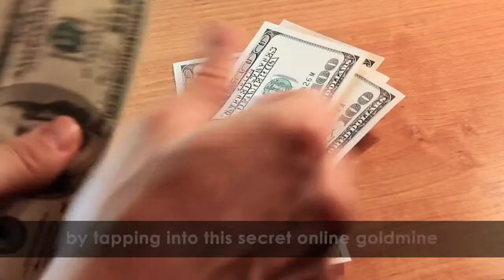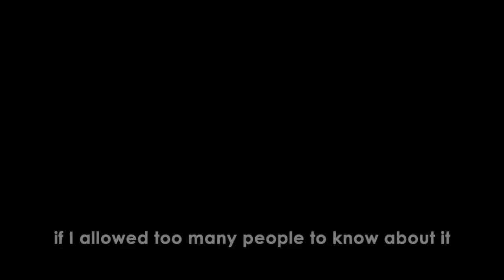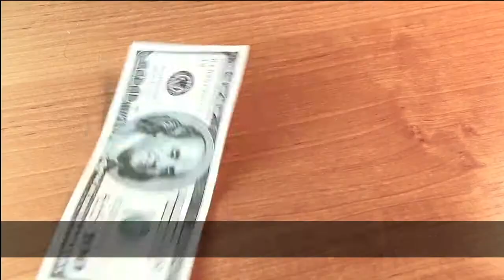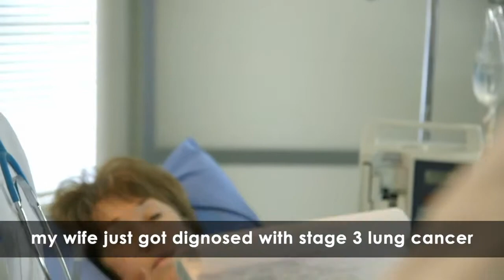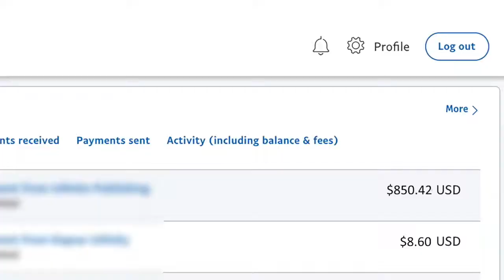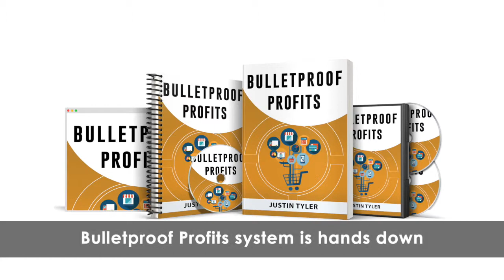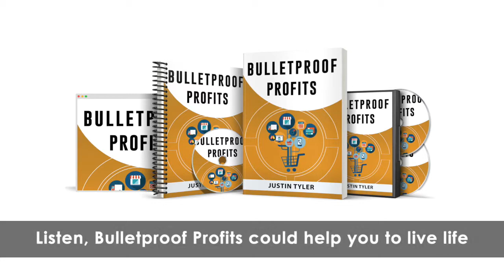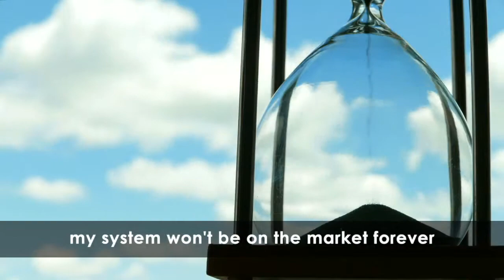Do You Want To Generate Over 500 Dollars Online Everyday On Autopilot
I’m totally loss for words…

It only takes less than 10 minutes everyday.

Step 1 - [WATCH THIS SHORT VIDEO HERE]

Step 2 - Get ready to see your dollars roll in!

It is ACTUALLY possible!